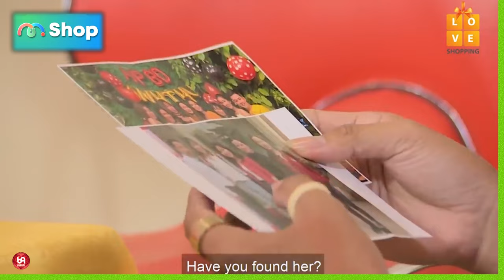Thế Khi Xem Đến Đoạn Đó Anh Có Tua Đi Tua Lại Coi Không Vậy ? Câu Hỏi Cực Thực Tế Làm Chàng Đỏ Mặt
HAT_128
69 Cách Yêu là trang cập nhật những chương trình hẹn hò, ghép đôi, mai mối hot nhất hiện nay BẠN MUỐN HẸN HÒ, HẸN ĂN TRƯA, VỢ CHỒNG SON, YÊU LÀ CƯỚI, MAI MỐI CÙNG NGƯỜI LẠ